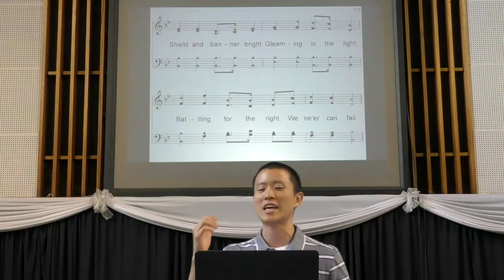Hymn: Sound the Battle Cry (12/02/2017)